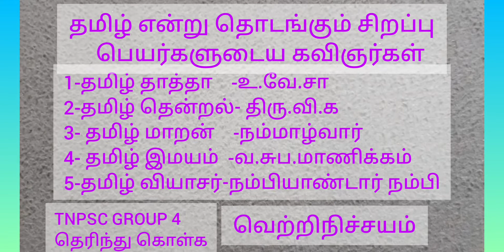"தமிழ்"எனதொடங்கும் சிறப்பு பெயர்களுடைய கவிஞர்கள்